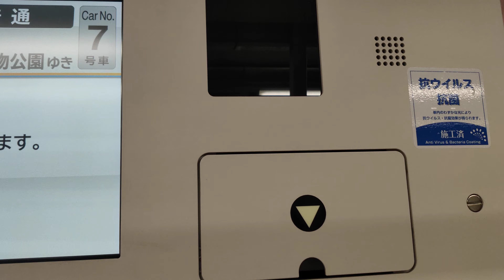東武70000系71715Fのドアチャイムが...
劣化した？
JR東の209系にもこういうのありましたよね。